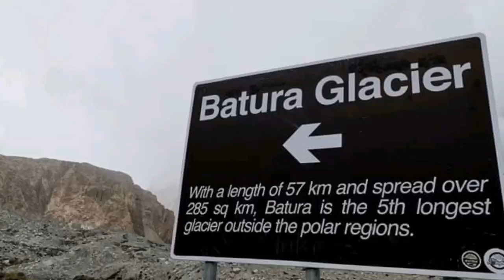Batura Glacier l Hunza l Gilgit Baltistan l Pakistan l Tourism l Khoji Rana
Batura Glacier, 57 kilometres long, is one of the largest and longest glaciers outside of the polar regions. It lies in the Gojal region of Gilgit-Baltistan in Pakistan. It is just north of the massifs of Batura, at 7,795 metres, and Passu, at 7,500 metres. The glacier flows west to east.